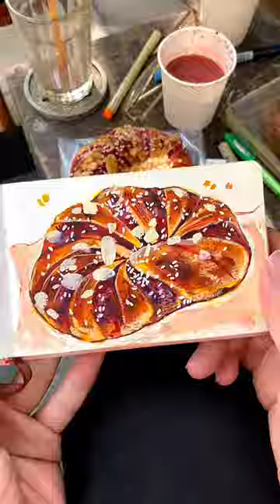Cùng mình ký hoạ nha